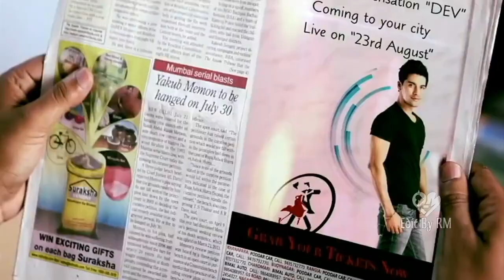September 29, 2021